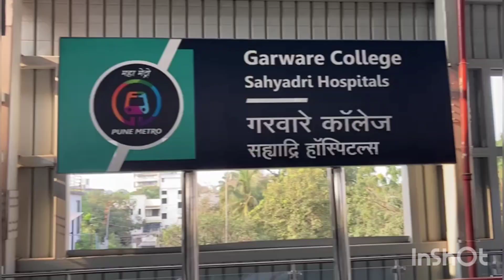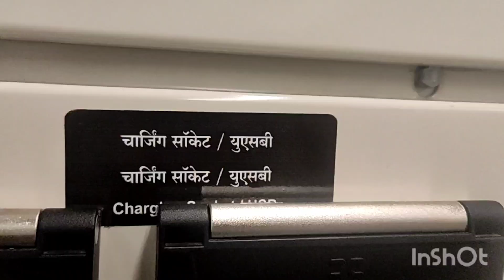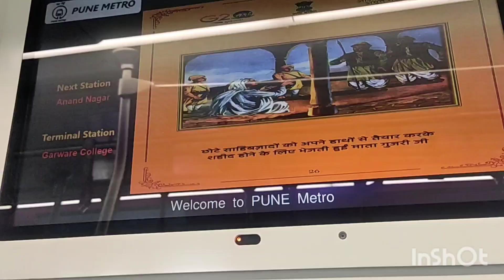Our First Pune Metro Ride...